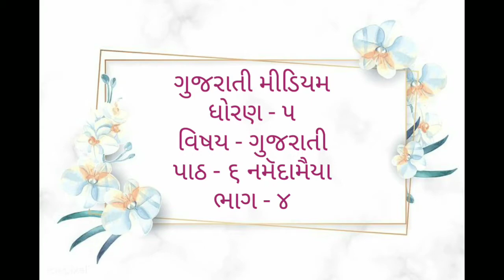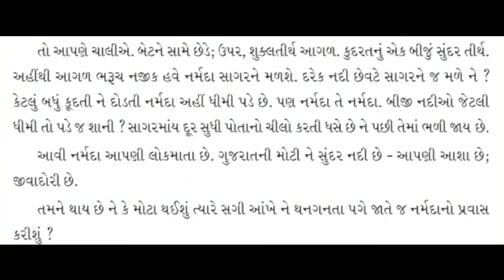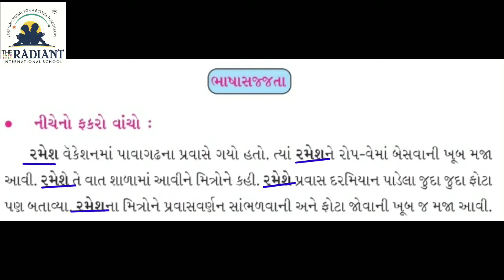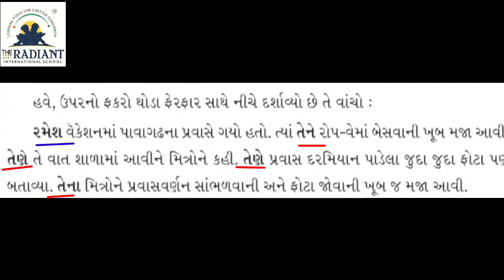GUJ MED STD 5 GUJARATI ધોરણ ૫ ગુજરાતી ૬ નમૅદામૈયા ભાગ ૪